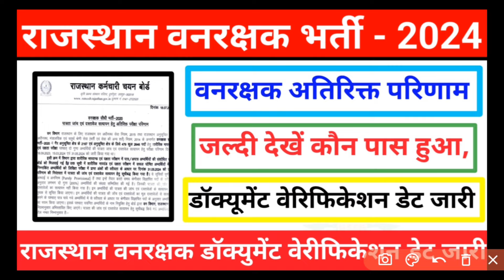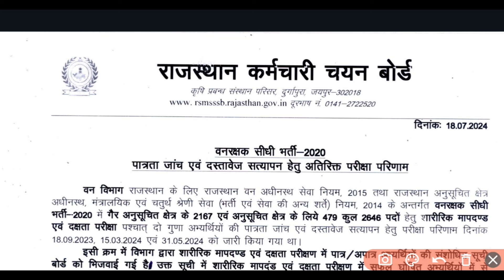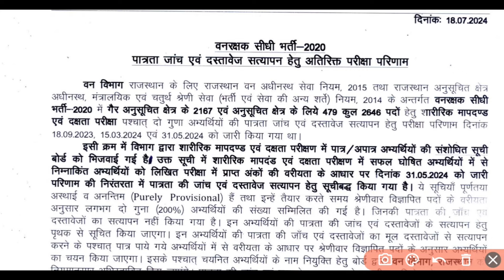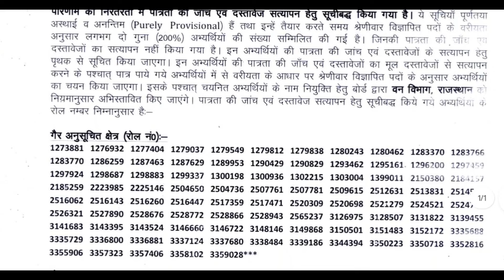राजस्थान वनरक्षक अतिरिक्त परिणाम घोषित || Rajasthan Forest Guard Additional Result Declared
राजस्थान वनरक्षक डोक्युमेंट वेरिफिकेशन //राजस्थान वनरक्षक वेटिंग लिस्ट//राजस्थान न्यू भर्ती - 2024

राजस्थान वनरक्षक रिजल्ट जारी || वनरक्षक वेटिंग लिस्ट जारी ||डॉक्यूमेंट वेरिफिकेशन डेट जारी

राजस्थान एक्स सर्विसमैन रिजल्ट जारी || Rajasthan Ex Serviceman Result released

राजस्थान वनरक्षक डॉक्यूमेंट वेरिफिकेशन //वनरक्षक द्वितिय वेटिंग लिस्ट जारी//वनरक्षक जिला आवंटन

राजस्थान वनरक्षक डॉक्यूमेंट वेरिफिकेशन || राजस्थान वनरक्षक वेटिंग लिस्ट जारी

राजस्थान एक्स सर्विसमैन रिजल्ट - 2024 //वनरक्षक वेटिंग लिस्ट//वनरक्षक जिला आवंटन जारी

राजस्थान वनरक्षक एक्स सर्विसमैन रिजल्ट//वनरक्षक द्वितीय वेटिंग लिस्ट जारी//वनरक्षक जिला आवंटन

राजस्थान वनरक्षक OBC रिजल्ट घोषित//एक्स सर्विसमैन रिजल्ट//वनरक्षक द्वितीय वेटिंग लिस्ट जारी

राजस्थान एक्स सर्विसमैन रिजल्ट//वनरक्षक द्वितीय वेटिंग लिस्ट//फायरमैन प्रोविजनल रिजल्ट जारी

राजस्थान वनरक्षक एक्स सर्विसमैन रिजल्ट//राजस्थान वनरक्षक वेटिंग लिस्ट जारी// वनरक्षक जिला आवंटन

राजस्थान एक्स सर्विसमैन रिजल्ट जारी//राजस्थान वनरक्षक वेटिंग लिस्ट जारी

राजस्थान फायरमैन रिजल्ट//राजस्थान एक्स सर्विसमैन रिजल्ट//रीट एग्जाम वेटिंग लिस्ट जारी

राजस्थान वनरक्षक पात्रता जांच एवं दस्तावेज सत्यापन //राजस्थान वनरक्षक रिजल्ट जारी //वेटिंग लिस्ट

राजस्थान एक्स सर्विसमैन जारी//वनरक्षक वेटिंग लिस्ट//राजस्थान वनरक्षक कट ऑफ लिस्ट जारी

राजस्थान वनरक्षक रिजल्ट जारी  //राजस्थान वनरक्षक रिजल्ट कट ऑफ लिस्ट जारी // वेटिंग लिस्ट जारी

राजस्थान वनरक्षक एक्स सर्विसमैन रिजल्ट जारी//वेटिंग लिस्ट को लेकर बड़ी अपडेट

राजस्थान एक्स सर्विसमैन रिजल्ट//राजस्थान वनरक्षक वेटिंग लिस्ट जारी 🙏🙏

Rajasthan vanrakshak X serviceman result || Forest guard waiting list released

राजस्थान वनरक्षक एक्स सर्विसमैन रिजल्ट //Rajasthan vanrakshak weting list

राजस्थान वेटिंग लिस्ट जारी // राजस्थान एक्स सर्विसमैन रिजल्ट // सीजी वनरक्षक एडमिट कार्ड जारी - 2024

एक्स सर्विसमैन कोर्ट फैसला - 2 फरवरी 2024 //Ex-Serviceman Court Judgment – 2 February 2024

राजस्थान वनरक्षक कोर्ट फैसला // वनरक्षक सेकंड लिस्ट जारी // वेटिंग लिस्ट जारी

राजस्थान वनरक्षक कोर्ट का फैसला 22 जनवरी  || Raj vanrakshak waiting list

राजस्थान वनरक्षक 22 जनवरी कोर्ट का फैसला //forest guard weting list // vanrakshak second list

Rajasthan X serviceman result || weting list || second list || 22 जनवरी कोर्ट का फैसला

राजस्थान वनरक्षक एक्स सर्विसमैन रिजल्ट घोषित || वनरक्षक वेटिंग लिस्ट और वनरक्षक की सेकंड लिस्ट जारी

राजस्थान वनरक्षक एक्स सर्विसमैन रिजल्ट //वेटिंग लिस्ट जारी // सेकंड लिस्ट जारी

राजस्थान वनरक्षक प्रोविजनल लिस्ट जारी जल्दी अपना रिजल्ट देखें 🙏🙏

राजस्थान वनरक्षक एक्स सर्विसमैन रिजल्ट को लेकर कोर्ट का फैसला -? || वेटिंग लिस्ट || दुसरी लिस्ट जारी

राजस्थान वनरक्षक एक्स सर्विसमैन रिजल्ट घोषित || वेटिंग लिस्ट कन्फर्म आऐंगी

Rajasthan vanrakshak X serviceman result || waiting list || दिव्यांगजन रिजल्ट

Rajasthan vanrakshak X serviceman result  || vanrakshak waiting list || Second list released

राजस्थान वनरक्षक एक्स सर्विसमैन रिजल्ट //दूसरी लिस्ट//वेटिंग लिस्ट जारी//Second list//waiting list

राजस्थान वनरक्षक एक्स सर्विसमैन रिजल्ट //Rajasthan Forest Guard X Serviceman Result

राजस्थान वनरक्षक जोइनिंग की प्रक्रिया//एक्स सर्विसमैन रिजल्ट//वेटिंग लिस्ट जारी

राजस्थान वनरक्षक की बड़ी अपडेट || जॉइनिंग की डेट जारी || वनरक्षक की ट्रेनिंग || वनरक्षक की सैलरी

राजस्थान वनरक्षक के रिजल्ट को लेकर बड़ी अपडेट ||Rajasthan forest guard result

राजस्थान वनरक्षक जॉइनिंग और X serviceman result 🙏🙏

राजस्थान वनरक्षक दूसरी लिस्ट //Rajasthan forest guard final result

राजस्थान वनरक्षक रिजल्ट आज जारी होगा |Rajasthan Forest Guard Result will be released today

राजस्थान वनरक्षक का फाइनल रिजल्ट घोषित //Final result of Rajasthan Forest Guard declared

राजस्थान वनरक्षक का फाइनल रिजल्ट और एक्स सर्विसमैन का रिजल्ट- 2023

राजस्थान वनरक्षक फाइनल रिजल्ट 2023
वनरक्षक रिजल्ट

राजस्थान फॉरेस्ट गार्ड एक्स सर्विसमैन रिजल्ट, वनरक्षक एक्स सर्विसमैन रिजल्ट का कोर्ट का फैसला, एक्स सर्विसमैन का रिजल्ट क्यों नहीं आ रहा, एक्स सर्विसमैन से संबंधित जानकारी, राजस्थान वनरक्षक रिजल्ट 2023, राजस्थान वनरक्षक फाइनल रिजल्ट, राजस्थान वनरक्षक फाइनल रिजल्ट से संबंधित जानकारी,

छत्तीसगढ़ वनरक्षक New Vecancy - 2024 ||CG forest guard physical admit card ||CG vanrakshak exam date

CG Hostel warden || CG forest guard physical admit card || CG forest guard 291 positions

@Utkarsh classes
@next exam
@new exam